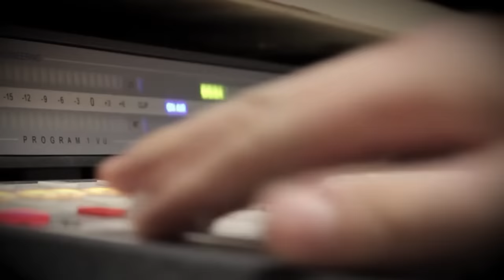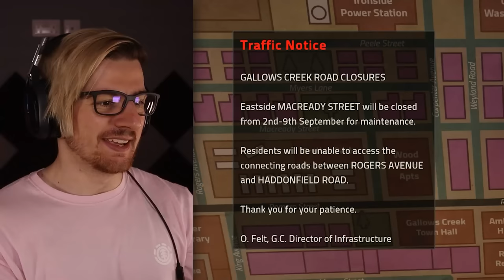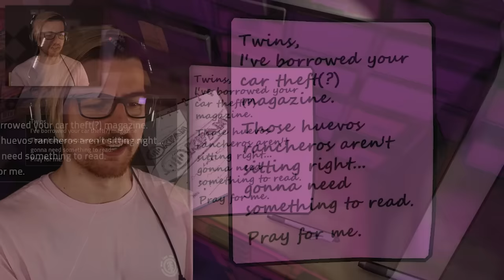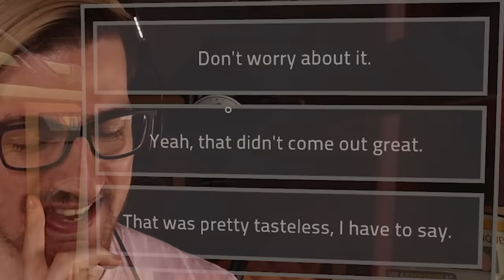I'M A RADIO HOST AND HAVE TO SAVE CALLERS FROM A SERIAL KILLER. | Killer Frequency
Welcome to Killer Frequency, a game I have been waiting SO LONG for! If you guys remember Do You Copy and enjoyed that experience, then you're going to love this game. We take the role of a radio presenter on a typical slow night when all of a sudden we unexpectedly get involved in saving the lives of many of the townsfolk from a relentless killer.